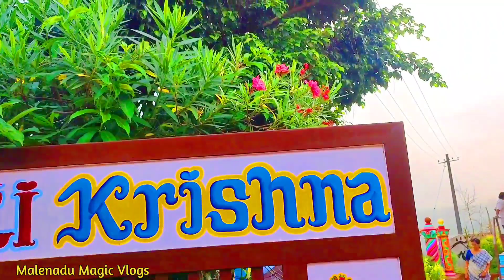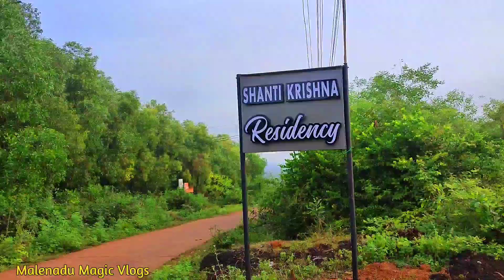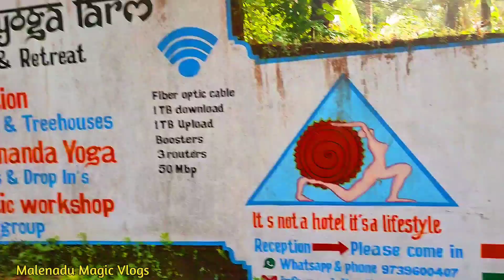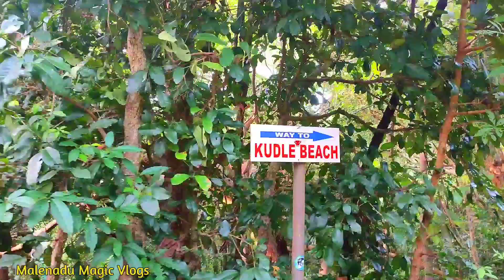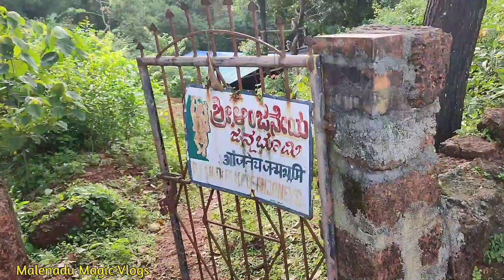ಯಾಕಾದ್ರೂ ಹೋದೆ ಅನಿಸ್ತು🤦‍♀️/Trekking/Kudle Beach Goakarna/Travel Vlog